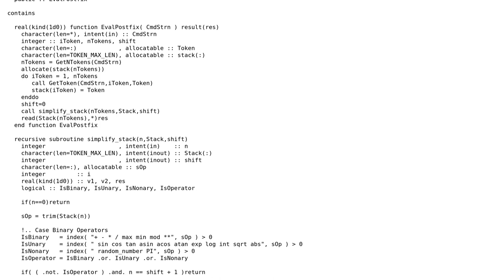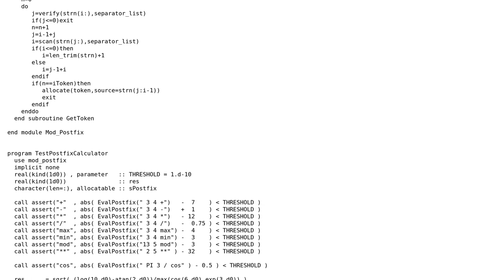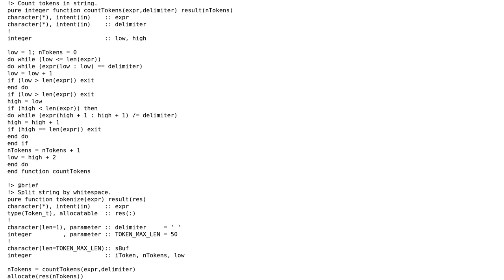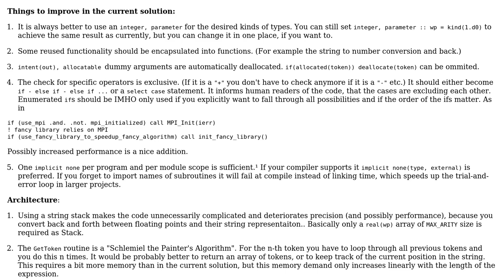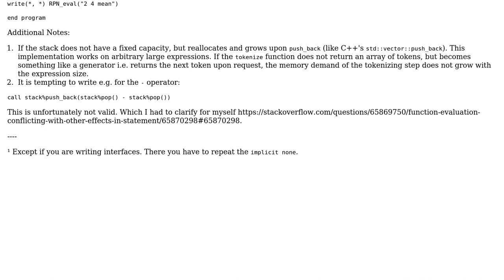Code Review: A postfix (a.k.a. Reverse-Polish Notation - RPN) calculator (2 Solutions!!)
Code Review: A postfix (a.k.a. Reverse-Polish Notation - RPN) calculator

With thanks & praise to God, and with thanks to the many people who have made this project possible! | Content (except music & images) licensed under CC BY-SA | Music | Images & others | With thanks to user mcocdawc user Luca Argenti and the Stack Exchange Network Trademarks are property of their respective owners. You are responsible for your own actions.